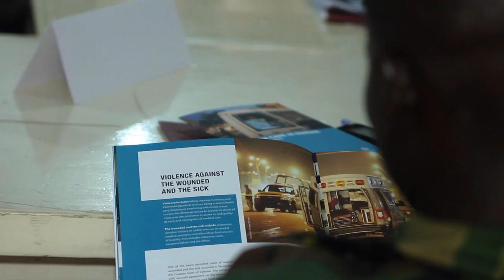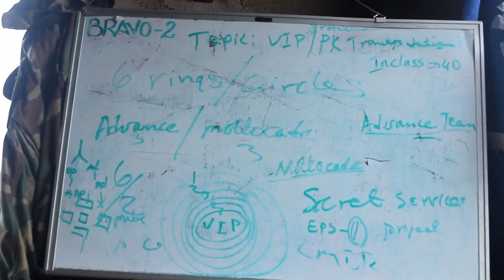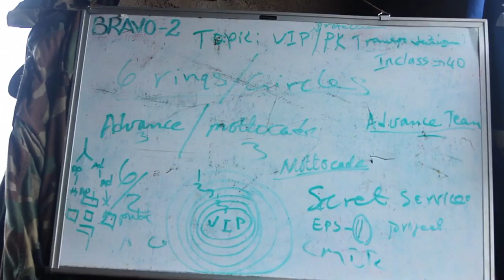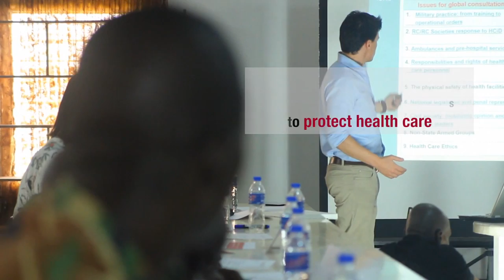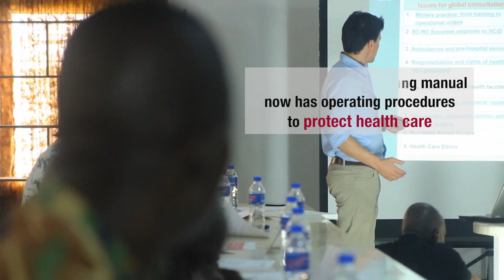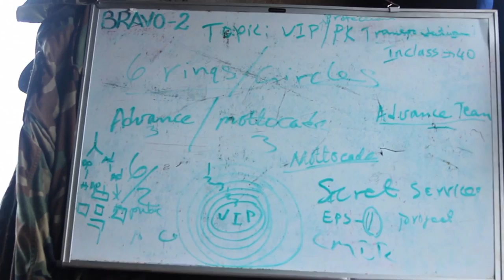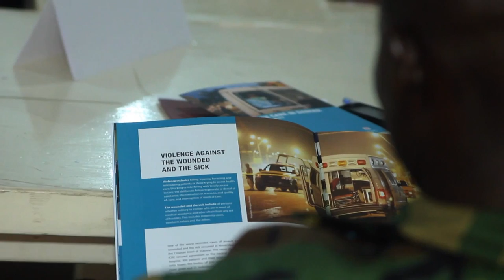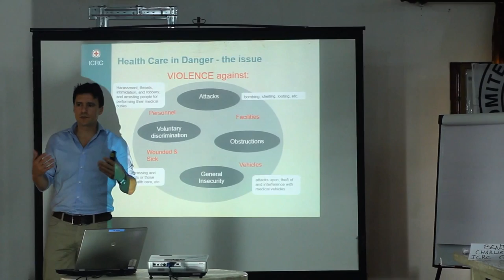WAR IN BIAFRA LAND: SEE WHAT HAPPENED TODAY AT ABA AND IMO STATE. KILLING OF OVER 100 ARMY IN BIAFRA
SEE WHAT HAPPENED TODAY AT ABA AND IMO STATE. KILLING OF OVER 100 ARMY IN BIAFRA